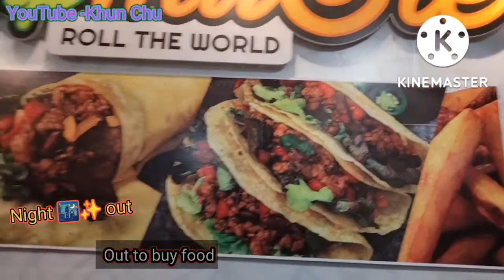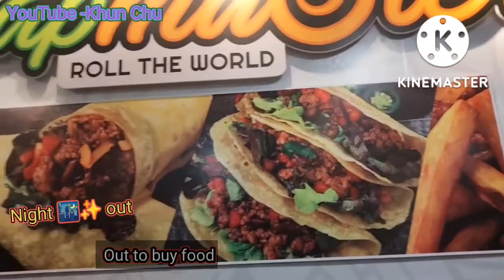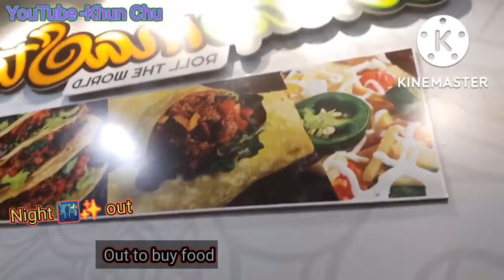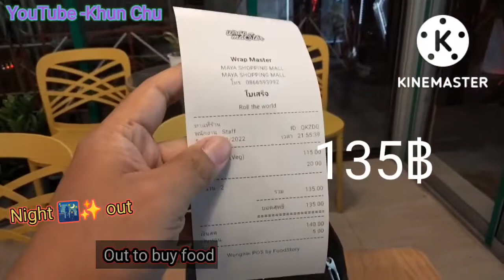Night out ออกหาซื้อของกินครับผม out to buy food อาหารเม็กซิกันอร่อยมากๆครับ